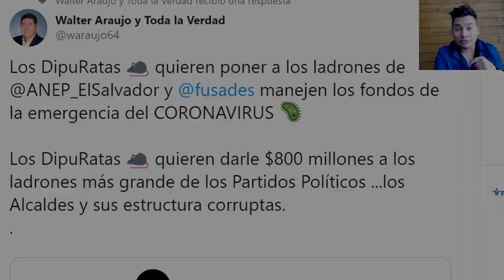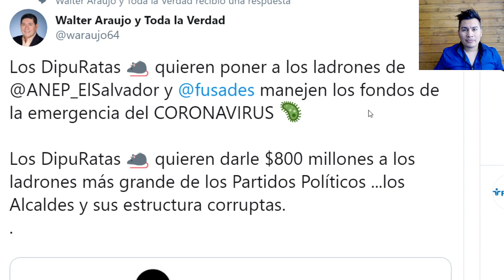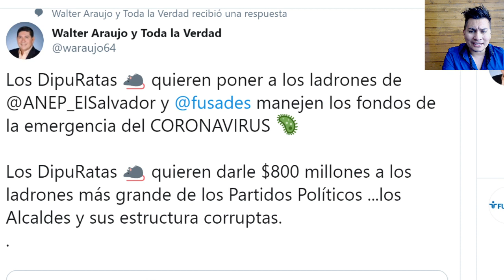ARENA EXIGE A NAYIB DAR DINERO A LA ANEP Y FUSADES PARA QUE ELLOS DISTRIBUYAN LA AYUDA